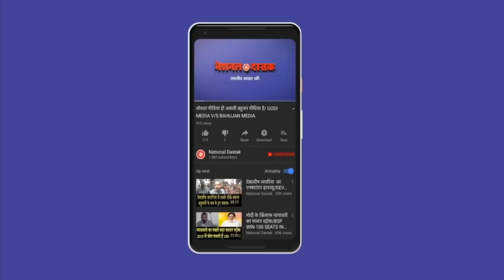GOOGLE मामले में आया नया मोड़ पिचाई का जाना तय/DR UDIT RAJ ON CASTE DISCRIMINATION IN GOOGLE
Reporter-SHAMBHU KUMAR
Editor-FAISAL
Camera person-ASHISH